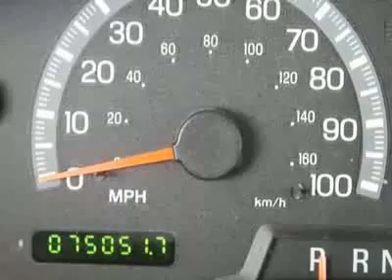2001 Ford Expedition Eddie Bauer Edition SUV